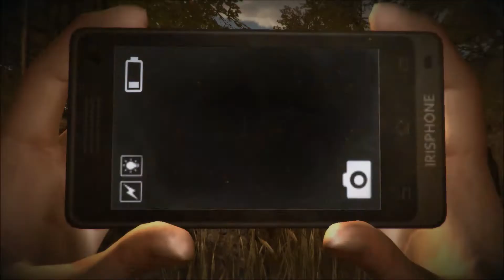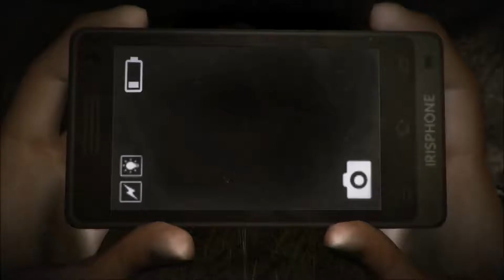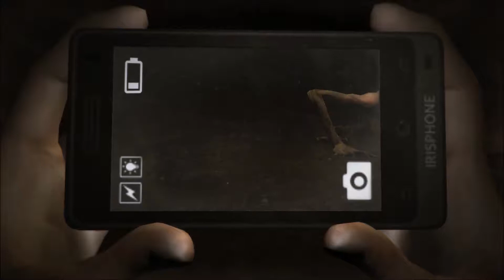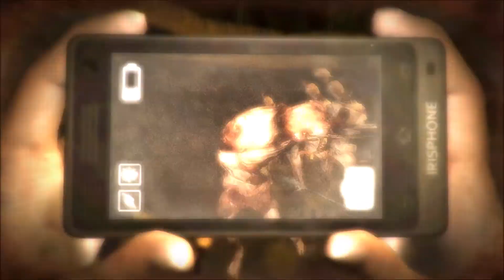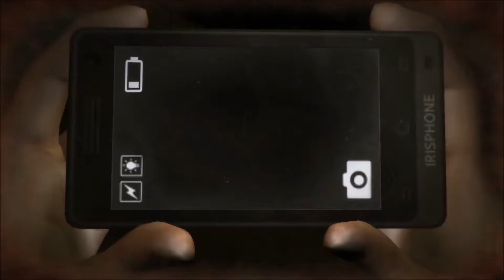DreadOut: Part 6: Shrine Goddess Maiden Gone Wrong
Whelp. This had to happen to me.